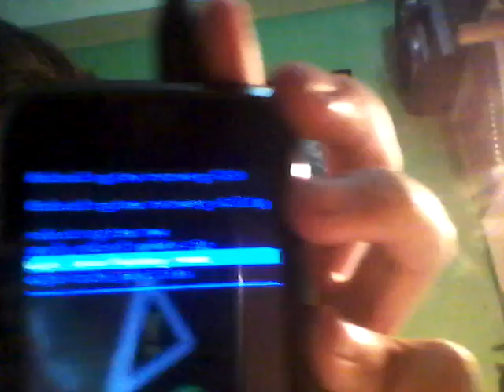Desbloqueo por patrónes erroneos Huawei/Orinoquia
Les muestro como desbloquear un Huawei modelo HB4F1.